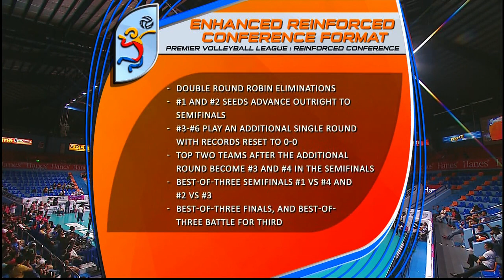Water Defenders vs. Cool Smashers | Full Game | 4th Set | PVL Reinforced Conference | May 23, 2017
Water Defenders vs. Cool Smashers | Full Game | Set | PVL Reinforced Conference | May 23, 2017